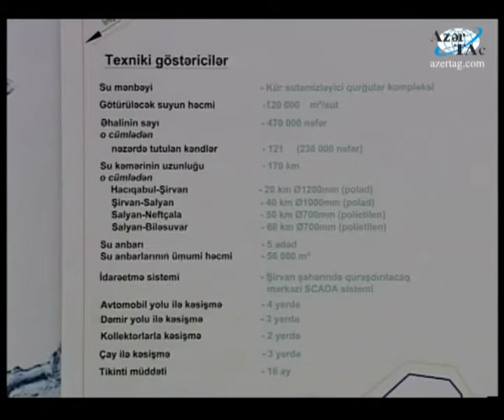Azərbaycan Prezidenti İlham Əliyevin Hacıqabul rayonuna səfəri